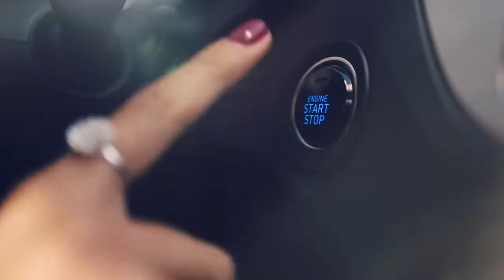Hyundai Accent 2018 - México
Hyundai Accent es para ti. Su diseño fuerte, deportivo y moderno es la combinación perfecta para impactar a donde quiera que vayas. Su interior no se queda atrás, al ofrecer amplio espacio, ideal para viajes largos.

Los detalles hacen la diferencia:

- Diseño: Los rines de aluminio de 17” mejoran el manejo y tienen un diseño deportivo y futurista de 10 rayos. Las luces traseras tipo LED finalizan su diseño Fluidic Sculpture 2.0.

- Pantalla LCD de 7”: Despliega la imagen que reproduce la cámara de reversa, así como hora / fecha, el reproductor de MP3, radio AM / FM y la conectividad Bluetooth para teléfonos móviles y dispositivos de audio personales. Además, mantente siempre conectado con las Apps Android Auto ® y CarPlay ®.

- Motor: Gamma de 1.6 con transmisión de 6 velocidades. ¡Eleva tus pulsaciones al máximo!

- Botón de encendido y llave inteligente: Olvida la cerradura con la llave inteligente. Además, Hyundai Accent incorpora botón de encendido de motor, detección de cerraduras de puertas automáticas, bloqueo remoto y desbloqueo de las puertas y alarma antirrobo.

Y eso no es todo, también cuenta con parrilla tipo cascada, manijas cromadas, limpiador triple, compartimiento para guardar lentes, ajuste de altura de asiento, asientos abatibles 60 / 40 y mucho más.